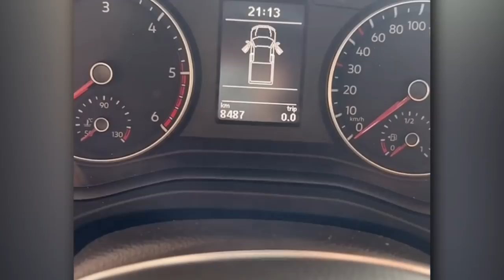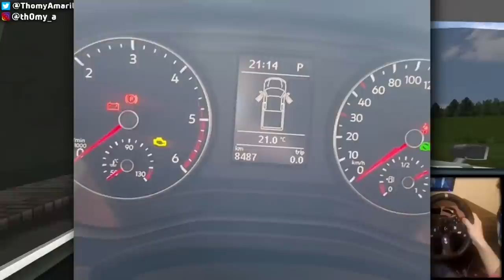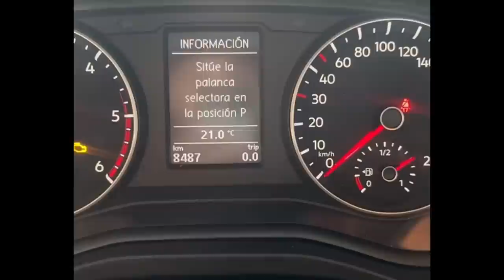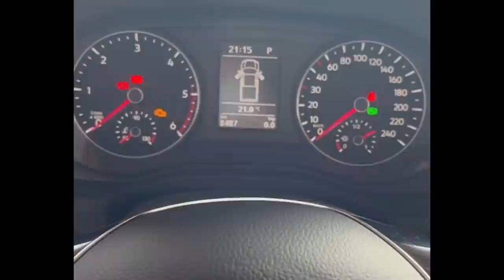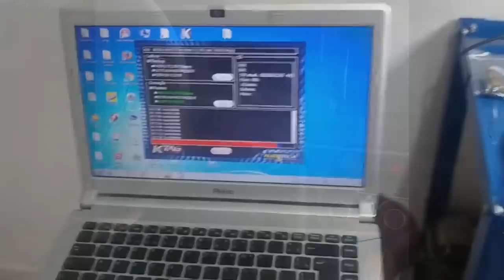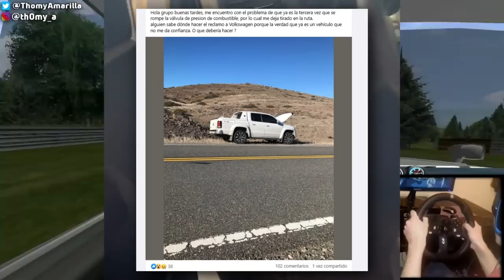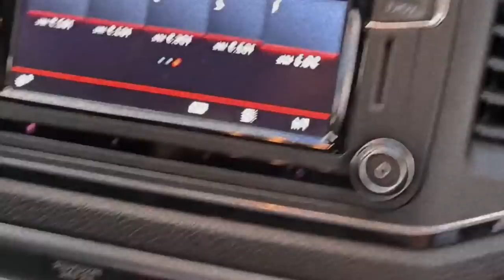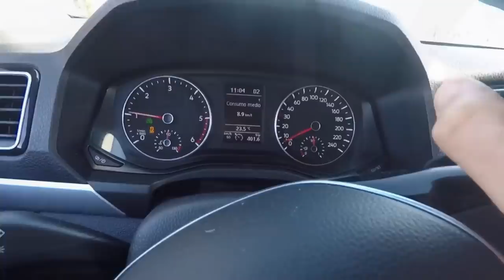Un FRACASO llamado VOLKSWAGEN AMAROK (gastan mucho aceite)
Una camioneta NUEVA V6, que por culpa de un SENSOR no FUNCIONA, el dueño hace 3 meses tiene parada esta VW AMAROK V6